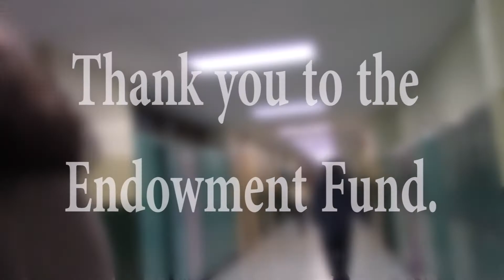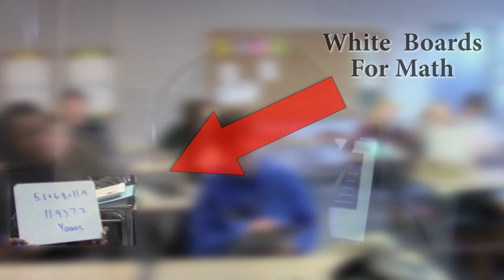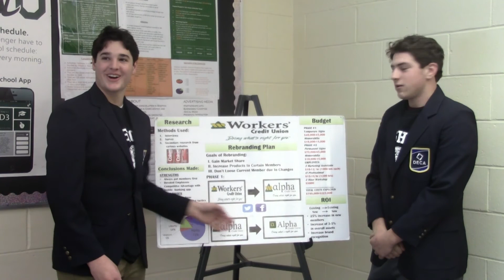Endowment Fund 12 21 16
Nashoba Regional High School Thanks the Endowment Fund for it's support of teachers and students.